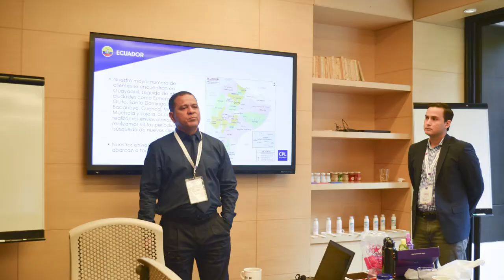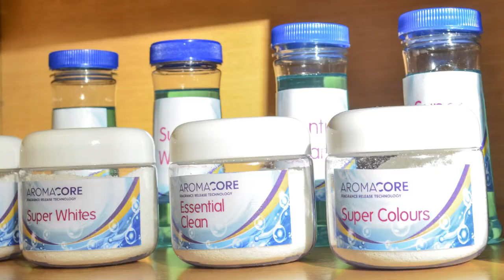Conferencia de agentes 2017 CPL AROMAS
CPL AROMAS COLOMBIA